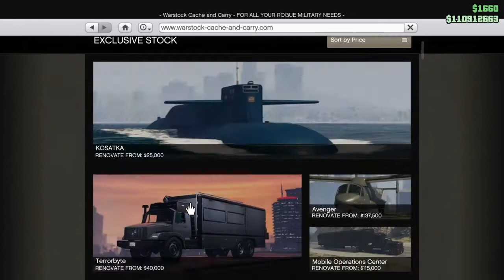HOW TO GET THE FREE VEHICLE ROCKSTAR T SHIRT & HAT FOR FREE UNTIL MARCH 4 2021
CONTINUE SCOPING ISLAND OR
RETURN TO LOS SANTOS

 PS4 GAMER TAGS  IS

[ IM_SUPER_BEAST91 ]

[ YOUNG_BEAST_ENT ]

[ YOUNG_BEAST_CREW]

[ YOUNG_BEAST_2FLY ]

[KING_YOUNG_BEAST ]

[ YOUNG_BEAST4LIFE]

[ YOUNG_BEAST_SWAG]

MAIN ACCOUNT

YOUNG_BEAST_SWAG

YOUNG BEAST ENTERTAINMENT4LIFE

SNAP CHAT   Add me on Snapchat! Username: bigdaddy199145

SOUND CLOUD